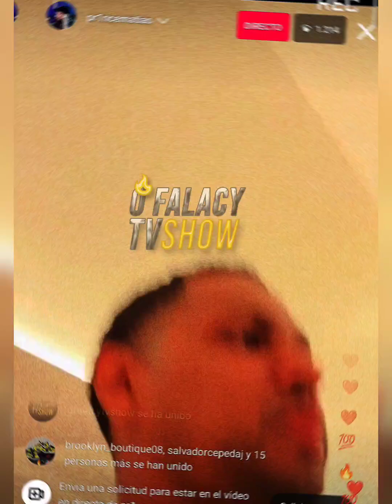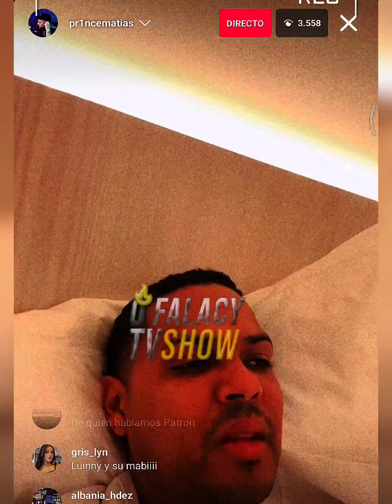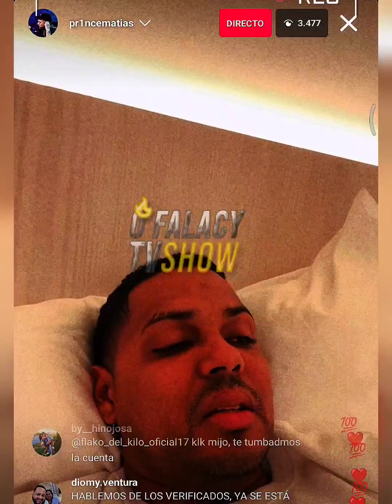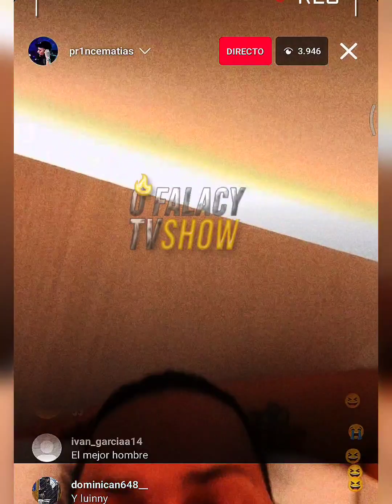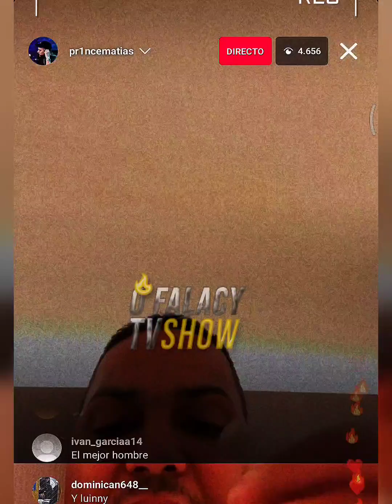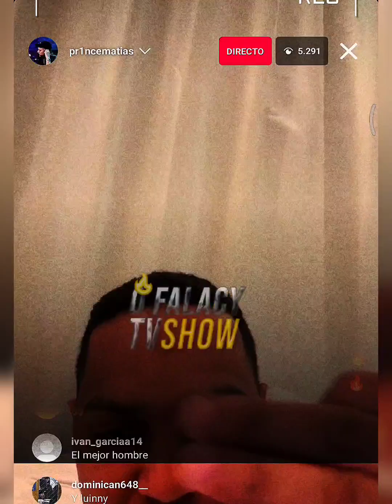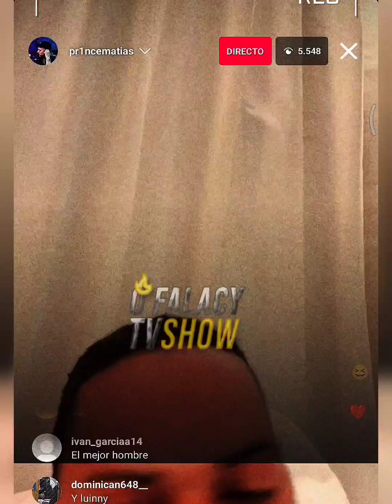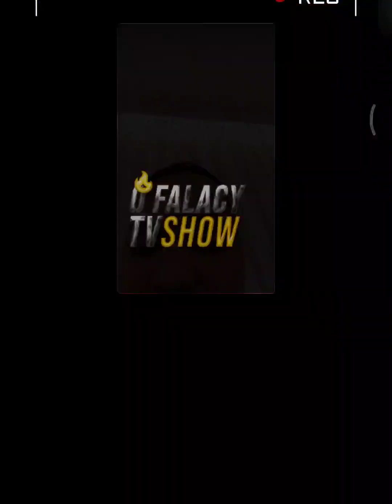(ALOFOKER) HABLA DE SUS NUEVOS PROYECTOS Y ACABA CON SOPORTE 😱🔥🤦🏾alofoke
Bienvenidos a 0FALACIA TV SHOW  en donde podrás disfrutar de las mejores entrevistas exclusivas ORIGINALES & ÚNICAS. Análisis y debates de interés general.